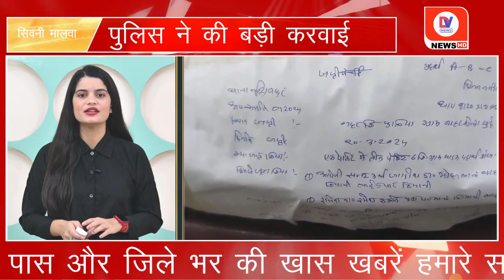Seoni Malwa: मादक पदार्थ का व्यवसाय करने वाला अपराधी को पुलिस ने किया गिरफ्तार, जाने पूरी खबर | MP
मादक पदार्थ का व्यवसाय करने वाला अपराधी को पुलिस ने किया गिरफ्तार, जाने पूरी खबर

Giving information, Narmadapuram Seoni Malwa SDOP Raju Rajak said that in view of the code of conduct, on 20/3/24, after receiving the informant's information about the transportation of illegal drug Ganja, a police team was immediately formed and the said team left for arrest. They left promptly and stood under cover at Naharkola Khurd, the canal culvert, at the place indicated by the informant. As soon as the said motorcycle of the description described by the informant arrived, they cordoned off and stopped it and when asked about their name, the driver of the vehicle gave his name as Sannu alias Jagdish, father of Mohan Lal. Yadav, age 40 years, crossing the line, Timarni, and the person sitting behind told his name as Rajesh, father, Ramesh Uike, age 40 years, crossing the line, Timarni. The plastic bag in his possession was searched and the sack was found to contain the drug Ganja, which is prohibited under the NDPS Act. Search proceedings were conducted as per the provisions of

About Channel:-

Channel Links:-